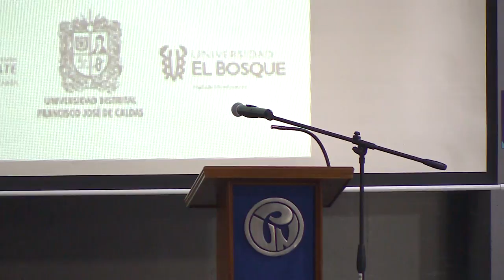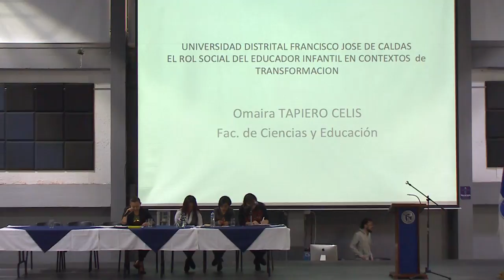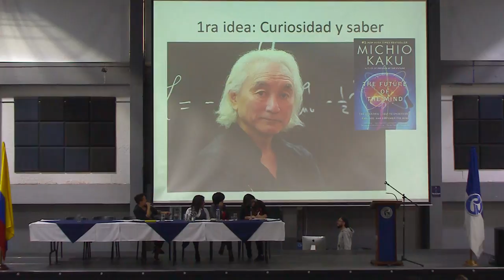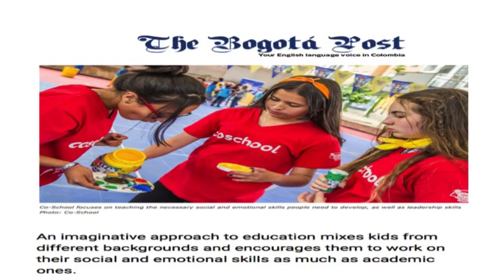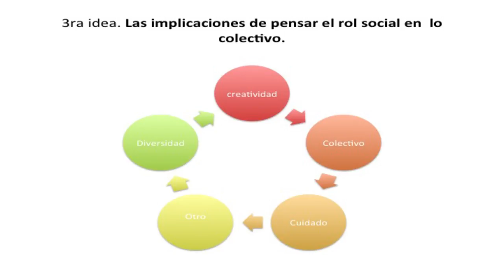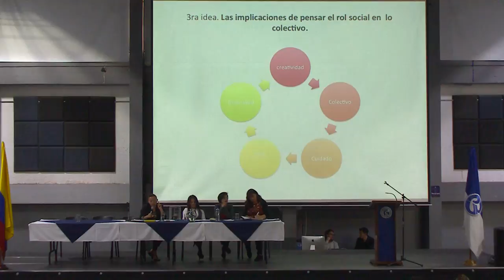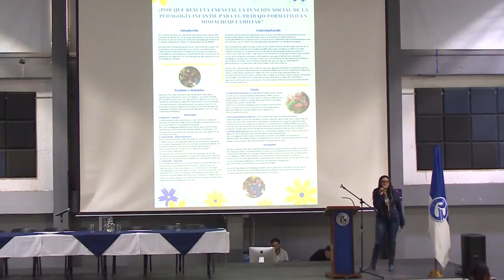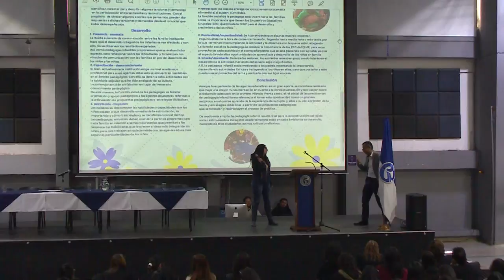IX Encuentro internacional de prácticas para la formación docentes para la infancia (día 1)